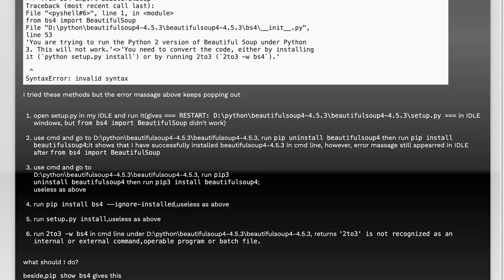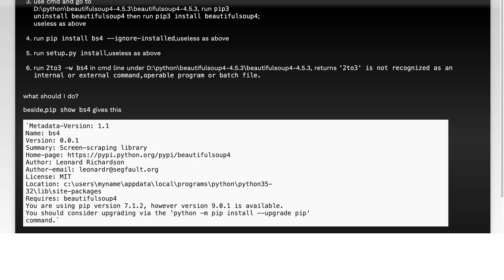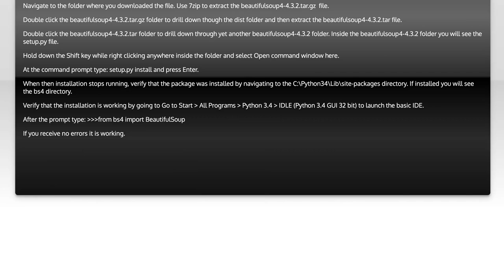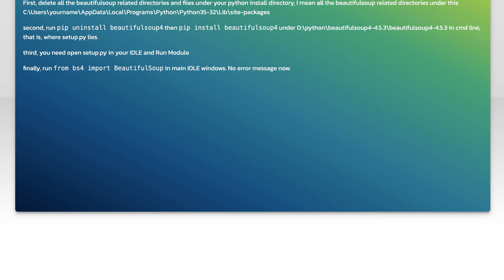BeautifulSoup4 can't be installed in python3.5 on Windows7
windows: BeautifulSoup4 can&#39;t be installed in python3.5 on Windows7

Related to: windows, python-3.x, beautifulsoup, installation